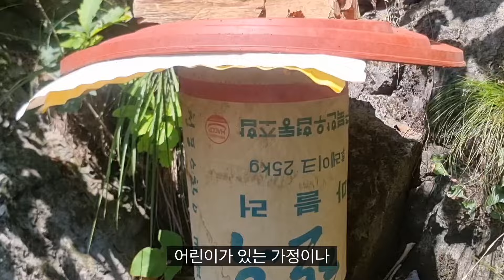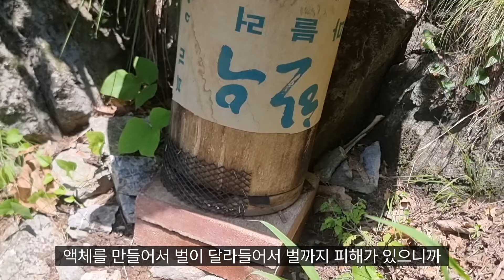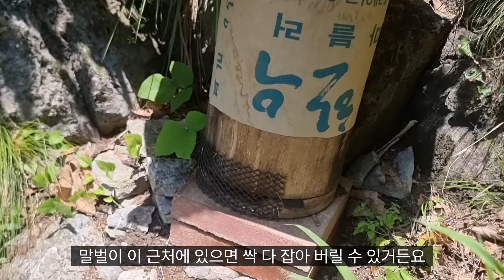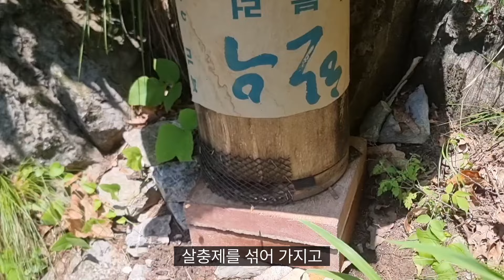단돈 몇천원으로 개미 한방에 싹쓰리 하는 방법입니다 몇천원으로 개미떼 몰살시키는 방법ㅣ텃밭에 집안에 여왕개미 까지 싹 제거하는 방법ㅣ전원주택 개미 '이것' 뿌려주면 전멸!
단돈 몇천원으로 개미 한방에 싹쓰리 하는 방법입니다
몇천원으로 개미떼 몰살시키는 방법ㅣ텃밭에 집안에 여왕개미 까지 싹 제거하는 방법ㅣ전원주택 개미 '이것' 뿌려주면 전멸!!